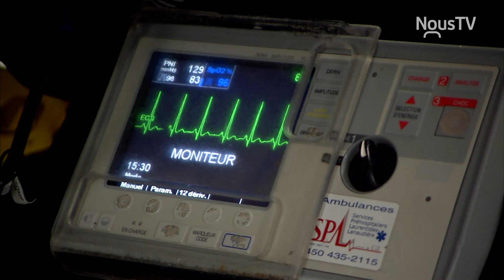Le CISSS des Laurentides propose à son personnel en soins infirmiers des postes à la carte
Le Centre intégré de santé et de services sociaux (CISSS) des Laurentides a signé deux ententes avec le Syndicat des professionnelles en soins des Laurentides affilié à la Fédération interprofessionnelle de la santé du Québec (FIQ), une première au Québec. Ces ententes conduiront à la stabilité de postes pour près de 1800 infirmières, infirmières auxiliaires et inhalothérapeutes qui travaillent à temps partiel dans la région.